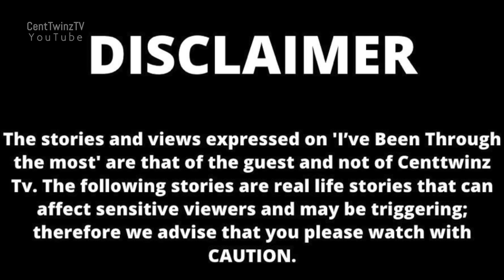Pastor got initiated to satanism,then converted to Christianity|I've been through the most|Ps Freddy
Hey Centtwinz Fam,

This week on the show, we profile: Ps Freddy

or

Kind Regards,
Centtwinz Production Team